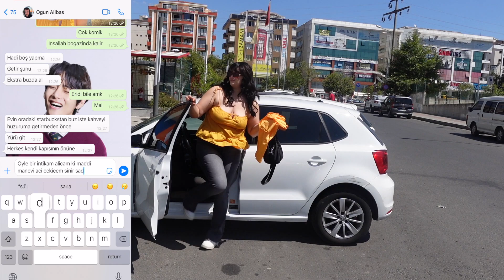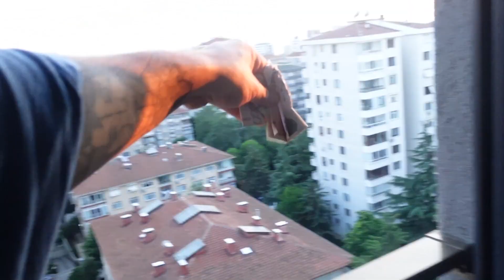ÇORLU'YA KAHVE ALMAYA GİTTİM! | *GÖREV YERİ* | Bölüm.1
Merhaba! 'GÖREV YERİ' adlı yeni serimize hoşgeldin💜 Bu seride aslında sana birazcık TV programı tadında içerikler sunmak istedik😍 Her hafta birbirinden çılgın ve zor yeni görevlere hazırsan, yeni bir dönemin başlangıcına hoşgeldin❤️  Eğer bu serinin devamını istersen, ABONE OLmayı unutma✌🏼 seni çok seviyorum💖